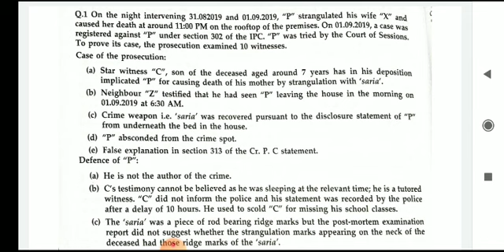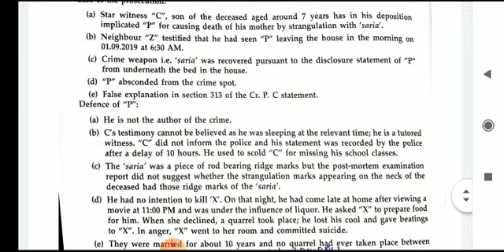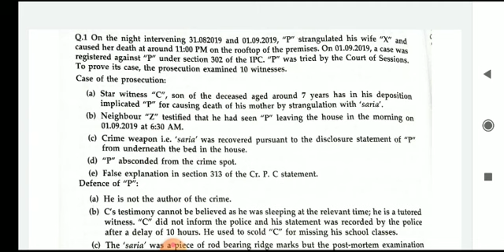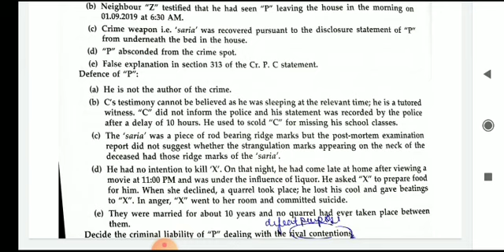Delhi judicial service mains examination....0practical based question by Target for IQ | DJS 2021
Delhi Judicial Services 2021
    Paid group start from

    1 Jan 2021
Covered all subject for Pre exam DJS
We will complete one by one subject
All notes handwritten form with audio leacture

Discussion with teacher
Includes minor act & local act ,
Leading cases,

Only preliminary exam oriented
Join only serious candidates👍

Fee 2000

Join process:-
Send details
Your name?
City?
Course name?
Send payment sreen shoot
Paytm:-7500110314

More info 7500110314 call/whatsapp